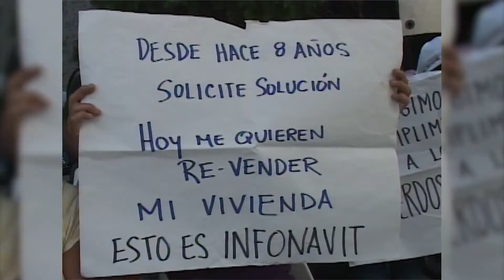Continúa el temor de que sean desalojados de sus viviendas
Ante la negativa de INFONAVIT para un convenio  justo y razonable acorde a las posibilidades económicas de los derechohabientes, integrantes del Barzon Mazatlán, piden el apoyo del Gobernador del Estado Mario López Valdez para que interceda a beneficio de los acreditados.

Son más de 100 los derechohabientes de INFONAVIT que temen perder su patrimonio familiar, pues la mayoría son de bajos recursos.

En su momento estas personas pagaban la mensualidad vía nomina pero al perder el empleo ya no pudieron pagar el crédito INFONAVIT, ahora ellos quieren pagar pero no cantidades como las que el instituto los quiere obligar a hacer ya que oscilan  aproximadamente en los 6 mil pesos mensuales.

Durante 9 días las personas afectadas se han manifestado pacíficamente a las afueras de la subdelegación de este insituto y hasta el momento no han tenido respuesta alguna.

Los afectados dieron a conocer que este miércoles continuarán manifestándose y si continúan sin ser tomados en cuenta por las autoridades, el próximo jueves se trasladarán a la capital del Estado para ver si de esta manera la Delegación del Infonavit les da una respuesta.